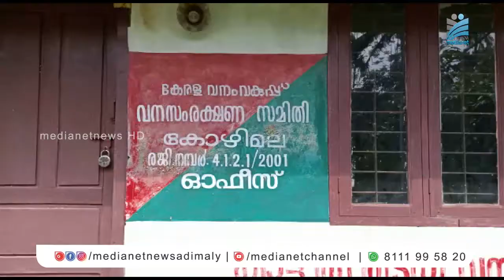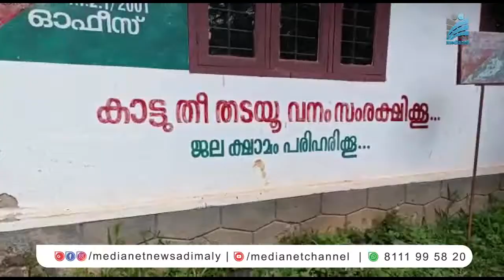കോവില്‍മലയിലെ വനം സംരക്ഷണ സമിതിയുടെ പ്രവര്‍ത്തനം പുനരാരംഭിക്കുന്നു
പ്രവര്‍ത്തനം നിലച്ച കോവില്‍മലയിലെ വനം സംരക്ഷണ സമിതിയുടെ പ്രവര്‍ത്തനം പുനരാരംഭിക്കുന്നു.വരുന്ന 10 വര്‍ഷത്തെ പദ്ധതികള്‍ രൂപീകരിക്കാന്‍ ചര്‍ച്ചകള്‍ ആരംഭിച്ചു. ആദിവാസികള്‍ക്ക് ഇതിലൂടെ നിരവധി തൊഴിലവസരങ്ങള്‍ ലഭ്യമാകുമെന്നാണ് വിലയിരുത്തുന്നത്.